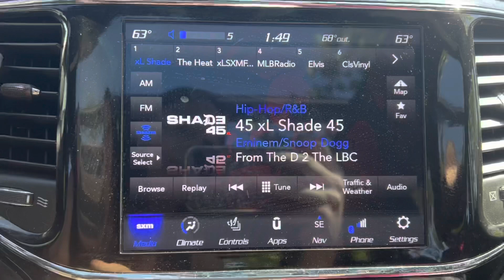🤯RUN DEAL‼️ 4 MONTHS FREE & NO CREDIT CARD REQUIRED‼️ Ends 9/30‼️FREE FREE FREE🥳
‼️DEAD DEAL‼️